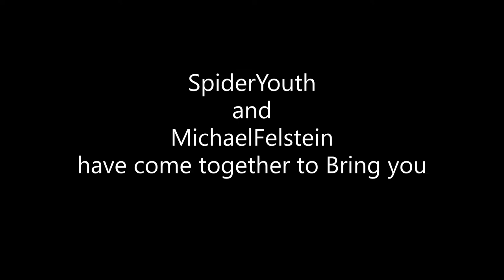MVCX 2 0 @SwaggaKings84 Vs Jamarr27 1-5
The First part of a Long battle Between me and swagg